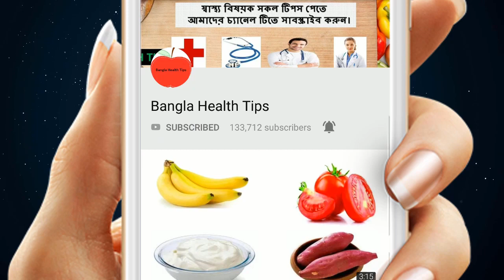যে ১০টি ভয়াবহ জটিল রোগের মহৌষধ পেঁপে বীজ ও মধুর মিশ্রণ ! কিভাবে খাবেন জেনেনিন